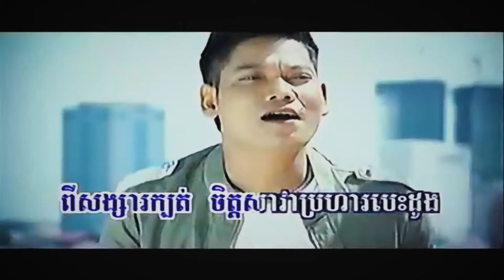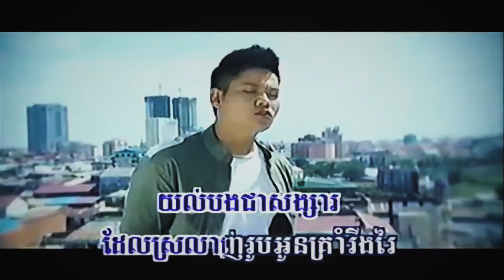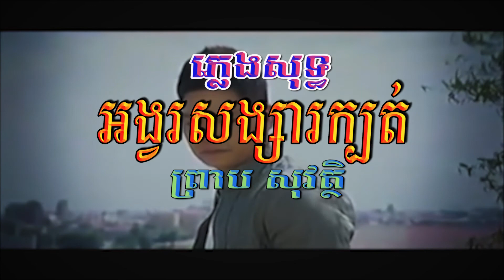អង្វរសង្សារក្បត់ (ព្រាប សុវត្ថិ), ភ្លេងសុទ្ធ, Official MV Karaoke, RHM CD Vol 447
Title: អង្វរសង្សារក្បត់
Singer: ព្រាប សុវត្ថិ
My Channel: